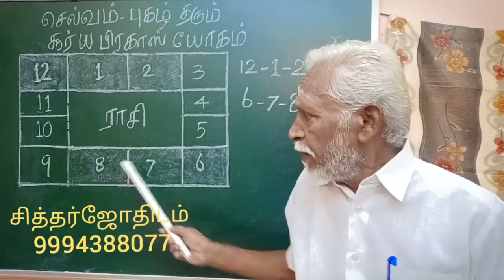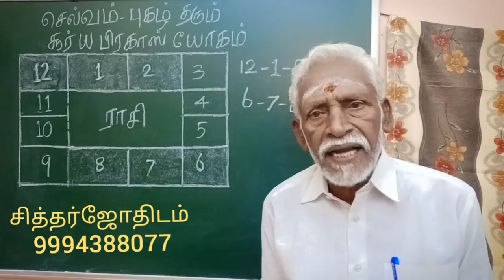செல்வம், புகழ் தரும் சூர்யப் பிரகாஷ் யோகம்.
ஜோதிட சாஸ்திரத்தில் சொல்லப் பட்டுள்ள
பிருகு  முனிவர்  கூறும் சூர்யப் பிரகாஷ் யோகம்  பற்றிய விபரங்களை தொகுத்து இந்த வீடியோவில் பேசி வெளியிடுகிறேன்.